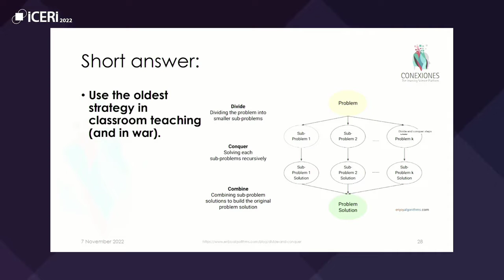The oldest strategy in classroom teaching (and in war) Tracey Tokuhama-Espinosa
by @IATED